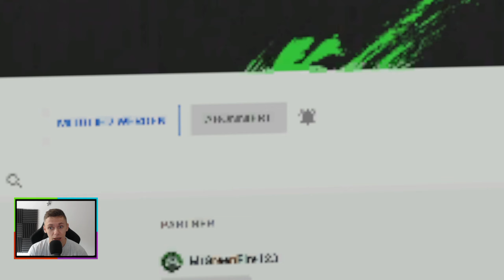HEFTIGER STURMEINSATZ - Feuerwehr Rettet schwer verletzte Person!